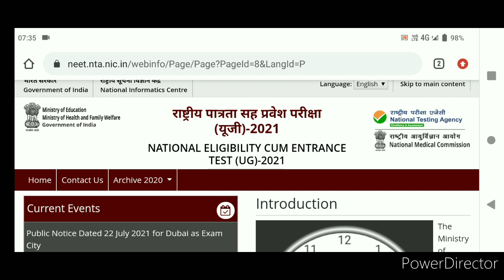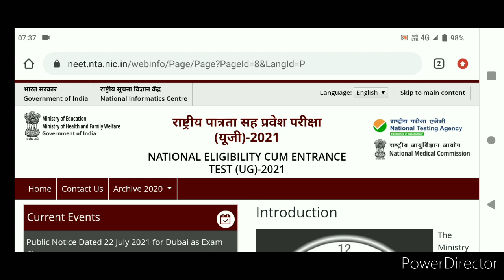neet 2021 latest news today.ntaneet.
so, friends In this video I am going to discuss about neet 2021 latest news today.ntaneet.